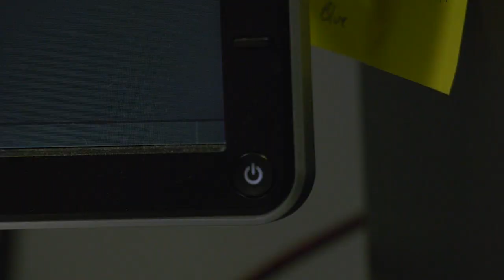Call to Action : A Middle School Student's Guide to Keeping Earth Nice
The earth is a very special place. It's our home and the only place we can survive. So we need to take care of it. What can a middle school student do to keep the Earth nice?  Check out some simple tips on how to keep our planet healthy.  Remember, there is no Planet B.